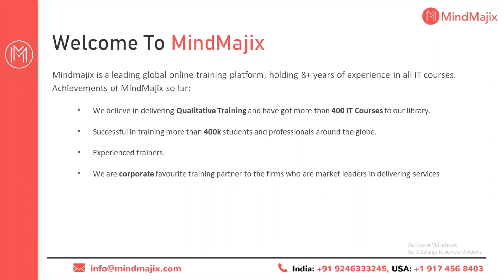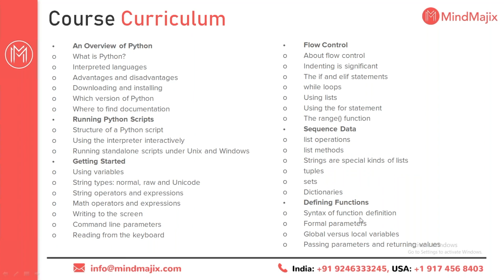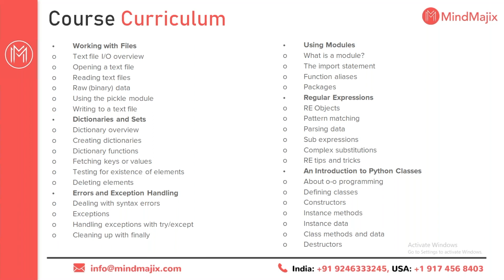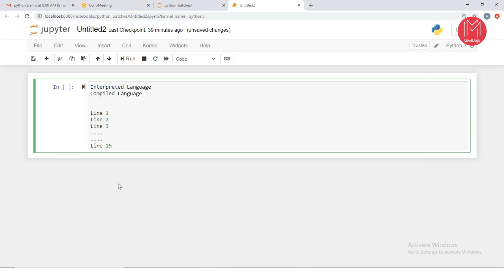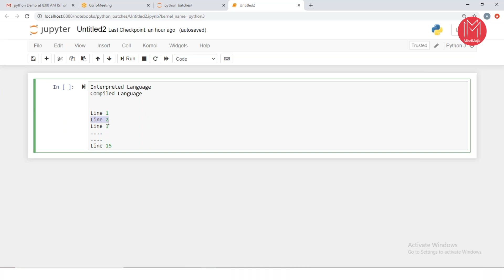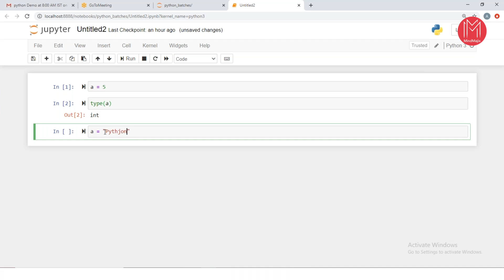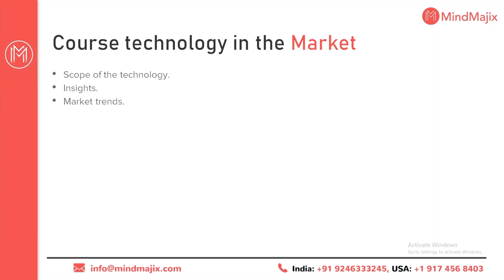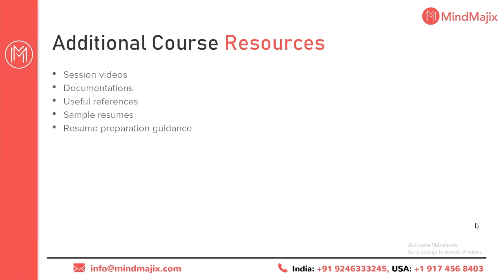Python Training | Python Online Certification Course [ Python Demo Video ] - MindMajix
This video on python online training covers the basic concepts of python and will give intense knowledge on python Training at a very high level and entail to give clear information about all the Python programming concepts and also help you become a notable Python developer in the future. This python training video is very helpful for beginners.

📝 Some Of The Topics Discussed In This Python Training Video:

0:00:41 Python Course Curriculum
0:11:13 Today's Agenda
0:28:49 Python Course technology in the Market
0:30:10 Python Project we will demonstrate
0:32:40 Python Certification Available
0:33:20 Lab setup
0:35:21 Python Related Course Resource
0:35:42 Demo questionnaire

Skills Covered:

✅ Gain knowledge on basics and advanced concepts of Python Programming
✅ Gain a comprehensive understanding of Python Scripts on UNIX/Windows environments
✅ Implement loops and conditional statements in Python programming
✅ Master Object-oriented programming concepts
✅ Understand the familiarity with Popular IDEs and Python Editors
✅ Excel in creating and using Python functions
✅ Expertise in Python File Handling
✅ Knowledge of String Manipulations
✅ Understand Django Framework

🔵 About Python Course:

Python Course at Mindmajix is designed to make you an expert in performing various Python programming tasks that are complex and tedious in nature. Our Python Training will make you proficient and skilled in all the essential concepts such as Installation, Operators, Data Types, Strings, Looping Statements, and many more. You will also gain expertise in OOPs concepts and Python Packages.

🔵 Why Should You Learn Python Training?

Python is an easy-to-learn programming language and can be used as a stepping stone for getting into other web frameworks. There are more Job opportunities for Python professionals in top MNCs when compared to other technologies.  Since several big companies rely on Python, you can make good money as a Python developer. Python is a great Career Prospect.
According to TIOBE-index, Python was considered as the “Language of the year” in 2018.
Several Python developers across the globe today are developing a variety of software packages for application in numerous industries. The average salary of a Certified Python Developer is US$116,379 per year.

Who Should Learn Python Course?

✅ Professionals having experience of Programming
✅Software developers
✅Project Managers
✅Software Testing Professionals
✅Professionals who aim to make a career in big data with Python
✅Aspirants who have a deep desire for learning Python

KeyFeatures:

👉 24/7 Support
👉 Real-life Projects
👉 Get Certified